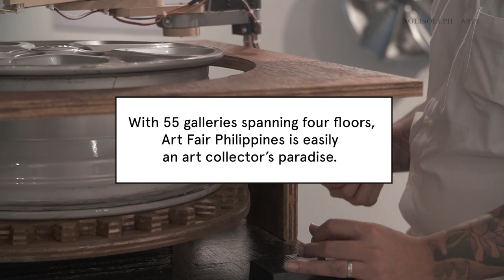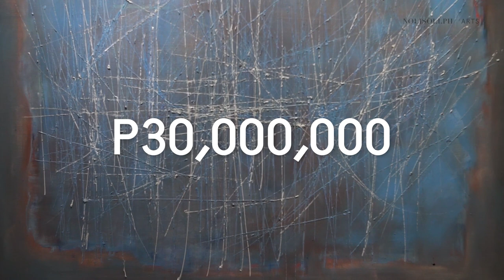7 of the most important pieces at Art Fair Philippines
How much would you need to own a valuable piece from this year’s Art Fair Philippines? A million or ten? We did the searching for you and found these important pieces that can also cost you a fortune.